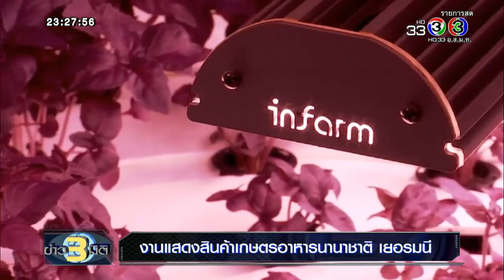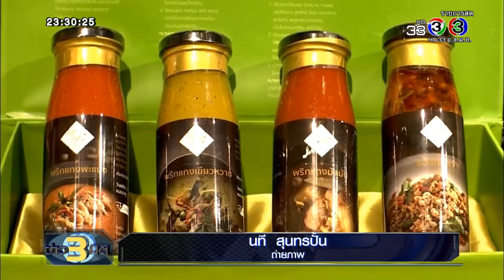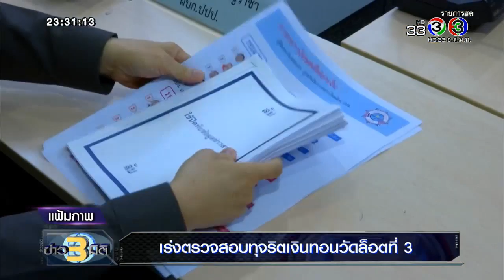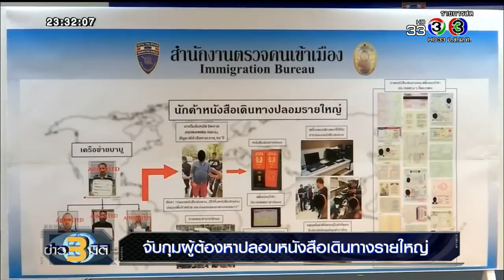ข่าว 3 มิติ | งานแสดงสินค้าเกษตรอาหารนานาชาติ เยอรมนี | 19-01-61 | Ch3Thailand